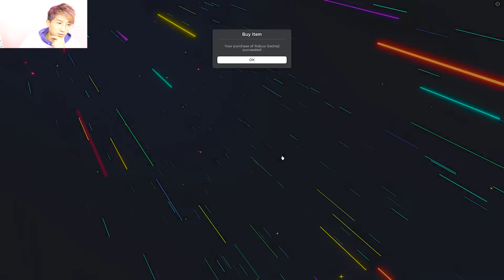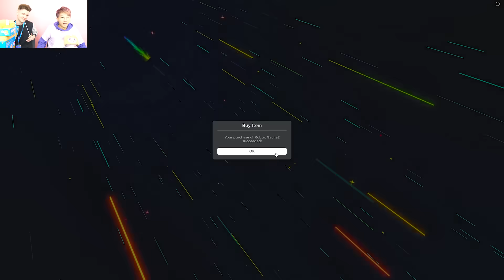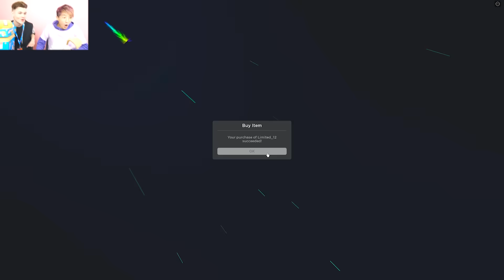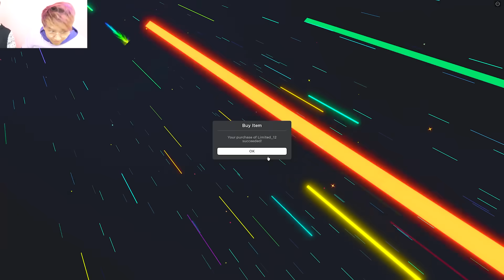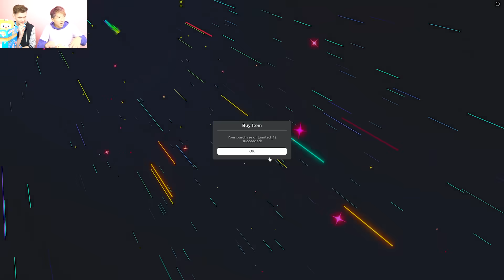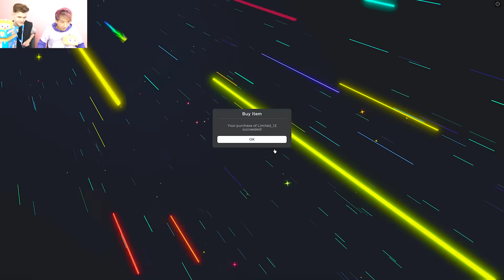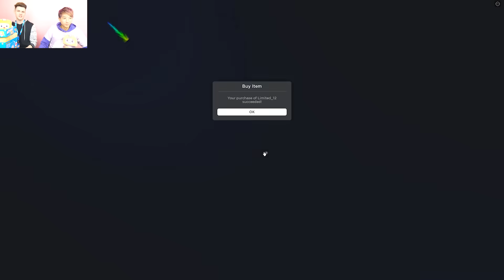Can We Go MAX LEVEL In ROBLOX ANIME ENERGY CLASH SIMULATOR!? (MAX LEVEL UNLOCKED!)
LankyBox World!